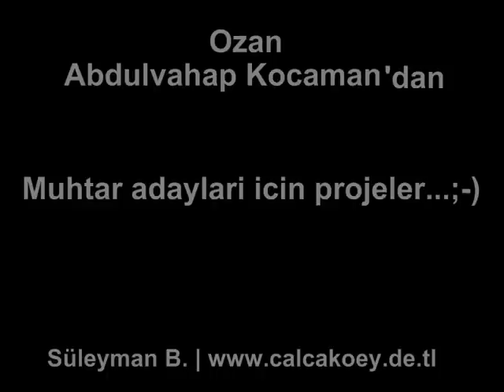Abdulvahap Kocaman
muhtar adaylari ülkücü calca köyü calcakoey